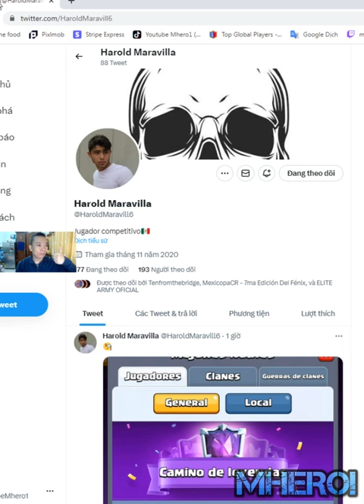2.5 hog archers cycle deck Clash Royale harold